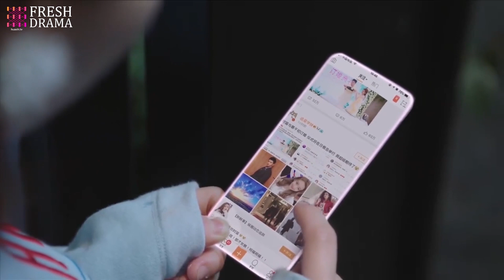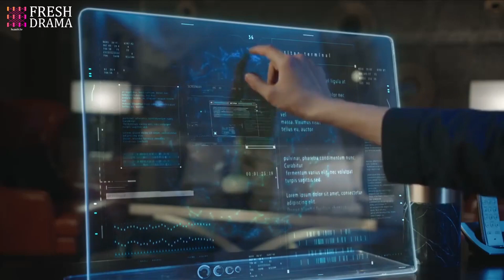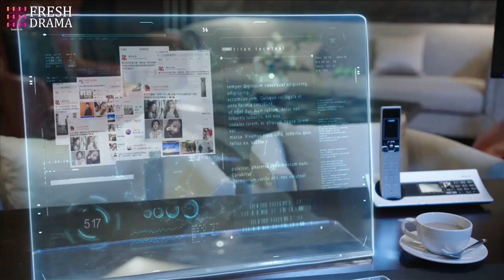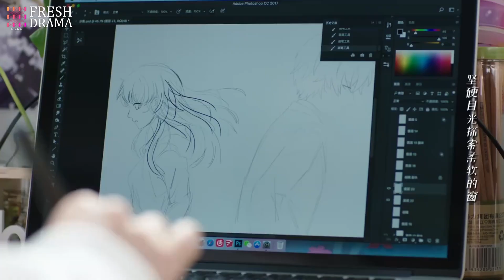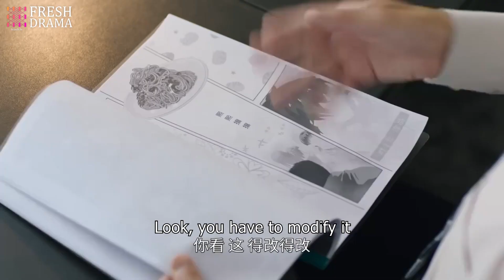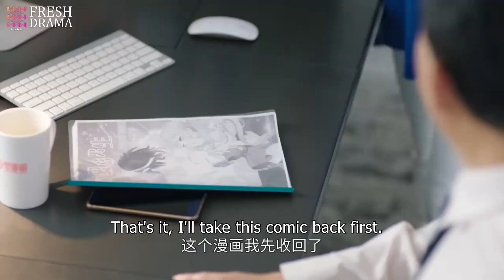《傲娇总裁求放过》3：十八线漫画家与科技公司霸总，因漫画而不得不居住一起，从而，历经事业，感情，带来的重重挑战！（佟梦实 王鹤润 刘潮 何瑞贤 刘瑜峰 ）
《傲娇总裁求放过》主演：佟梦实
剧情：讲述了新生代科技霸总宫欧（佟梦实 饰）与元气漫画家时小念（王鹤润 饰）因漫画意外相识，机缘巧合使他们居住在同一屋檐下，历经事业、情感带来的重重挑战后，两人之间的关系也日渐升温，逐渐走进对方的内心，由此展开了一段关于爱与温暖的故事。